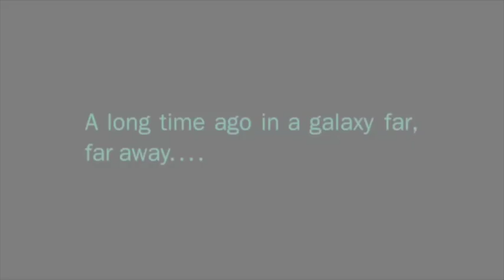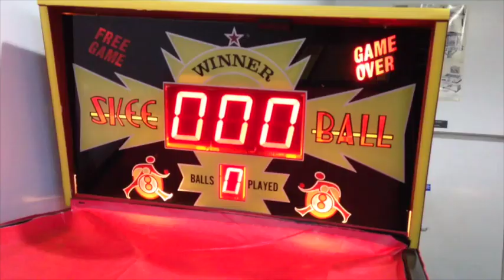California 2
This video is about California 2